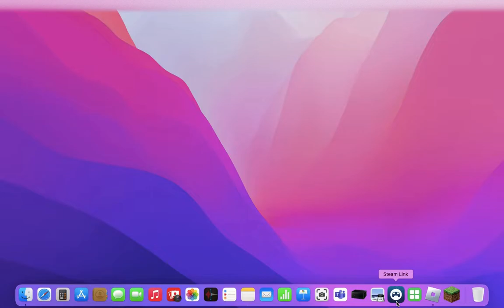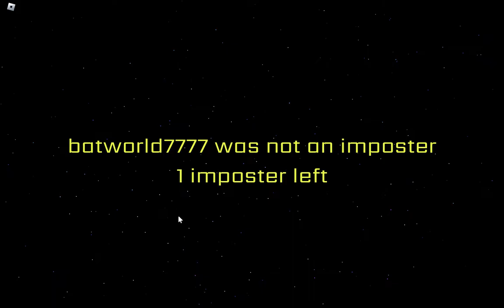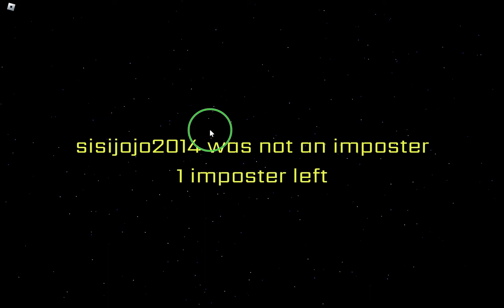imposters on Roblox captain role (among us rip off)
a Roblox among us rip off with roles just like the real game but 3D